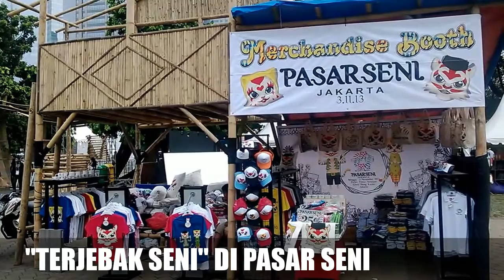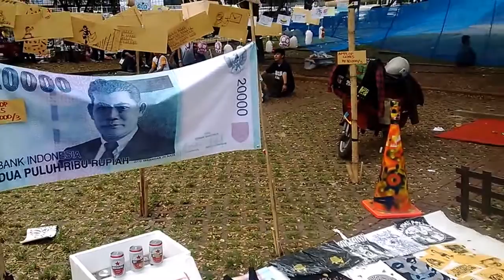"TERJEBAK SENI" DI PASAR SENI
Minggu (3/11) sore, Gelora Bung Karno (GBK) Jakarta ibarat "terjebak seni". Di Parkir Timur pusat olah raga Ibukota ini sedang digelar Pasar Seni Jakarta 2013. Even yang berlangsung 3-5 November 2013 itu kerjasama Ikatan Alumni ITB dan Ikatan Alumni ITB Jakarta. Bisa dibayangkan, aura seni "tumplek blek" di tempat ini. Video ini adalah sekilas tentang even yang menyuguhkan puluhan jenis karya seni dari berbagai bidang. Selamat menikmati.